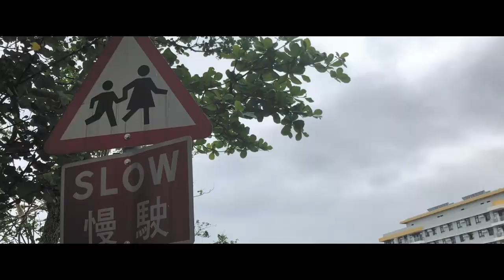Sounds of HKUST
Music composition & videography by YangSoo Yoon.

// I would like to dedicate this video to the student we lost on 16 Dec 2018. May you have found the peace you were looking for.
// Counseling and Wellness Center : 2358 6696
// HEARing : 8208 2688